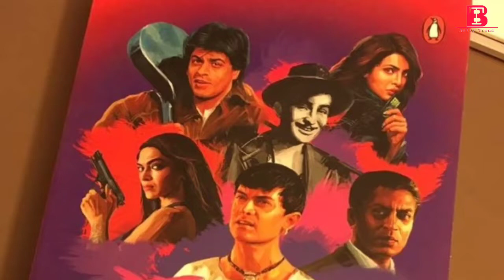Shahrukh Khan Upcoming movie Of 2020